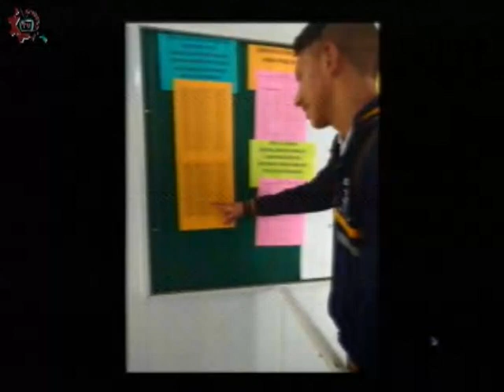20180308-CE1718/CETIS_CDMX/cetis 42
CETis_CDMX. cetis 42. Invitado: Susana Hernández. Conduce: Ricardo Martinez. Fecha de emisión: 08 de marzo de 2018. Este y otros programas los puedes ver Producciones con fines educativos para secundarias técnicas en la CDMX, México.